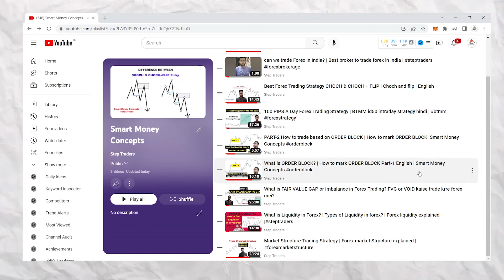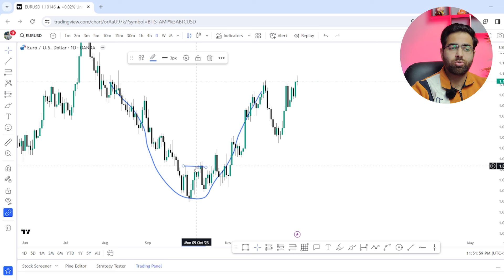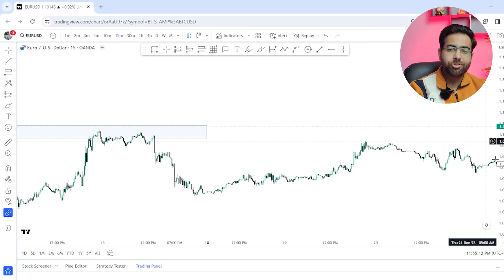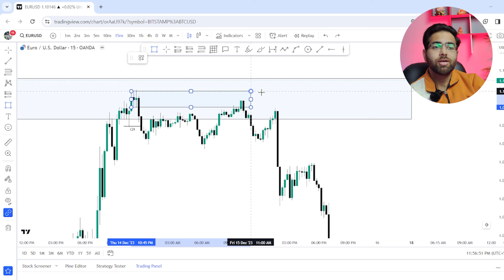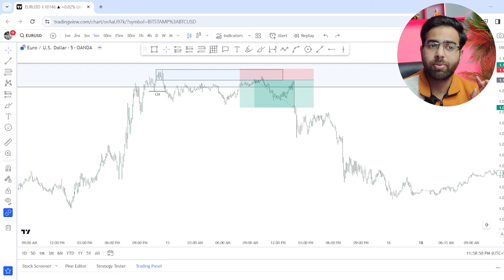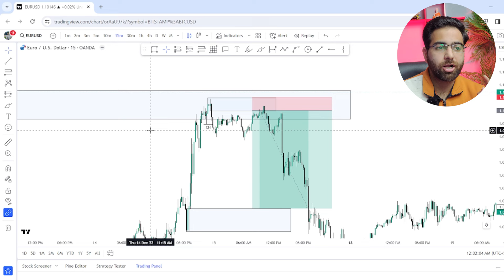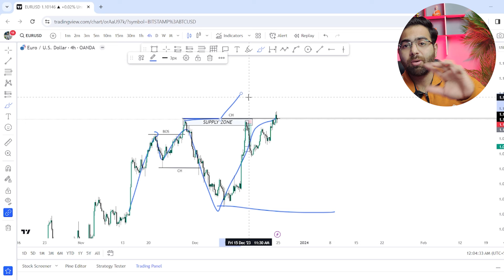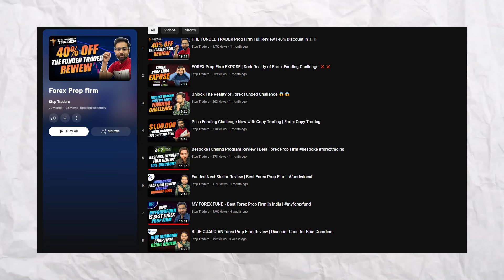100 PIPS daily Forex Strategy | Smart Money Concepts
Forex Trade Breakdown for 1:8 High Profit | Smart Money Concepts
100 PIPS daily Forex Strategy | Smart Money Concepts

Best Forex Broker in India-